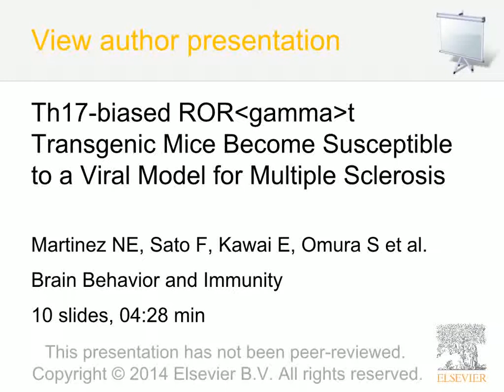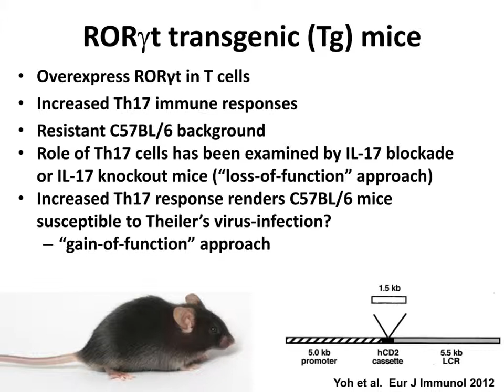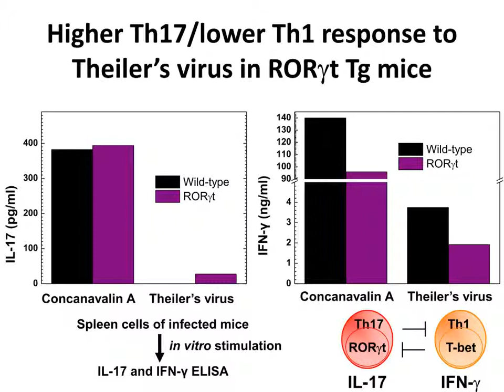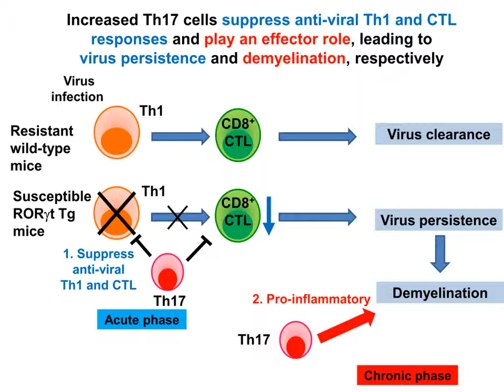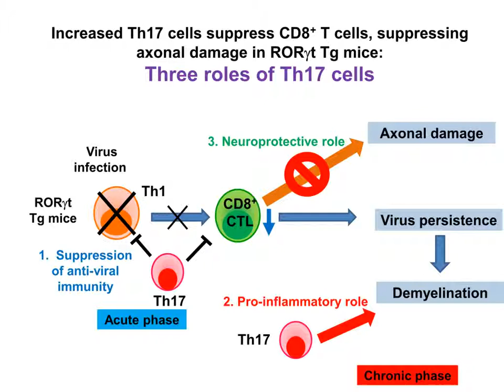Th17 cell gain-of-function in a viral model for multiple sclerosis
In a viral model for multiple sclerosis (MS), Theiler’s murine encephalomyelitis virus-induced demyelinating disease (TMEV-IDD), both immune-mediated tissue damage immunopathology) and virus persistence have been shown to cause pathology. T helper (Th) 17 cells are a Th cell subset, whose differentiation requires the transcription factor retinoic acid-related orphan receptor (ROR) gamma t, secrete pro-inflammatory cytokines, including IL-17, and can antagonize Th1 cells. Although Th17 cells have been shown to play a pathogenic role in immune-mediated diseases or a protective role in bacterial and fungal infections, their role in viral infections is unclear. Using newly established Th17-biased RORct Tg mice, we tested whether Th17 cells could play a pathogenic or protective role in TMEV-IDD by contributing to immunopathology and/or by modulating anti-viral Th1 immune responses. While
TMEV-infected wild-type littermate C57BL/6 mice are resistant to TMEV-IDD, RORgamma t Tg mice developed inflammatory demyelinating lesions with virus persistence in the spinal cord. TMEV-infected RORgamma t Tg mice had higher levels of IL-17, lower levels of  interferon-gamma, and fewer CD8+ T cells, without alteration in overall levels of anti-viral lymphoproliferative and antibody responses, compared with TMEV-infected wild-type mice. This suggests that a Th17-biased ‘‘gain-of-function’’ mutation could increase susceptibility to virus-mediated demyelinating diseases.